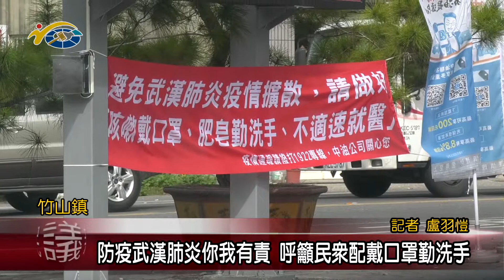20200131 民議新聞 防疫武漢肺炎你我有責 呼籲民眾配戴口罩勤洗手(縣議員 游顥)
近期武漢肺炎疫情蔓延，造成民眾人心恐慌，要如何做好防疫工作，保障你我安全，更是需要仰賴各界共同努力，日前也邀請到竹山秀傳醫院的醫師，來分享基本的防疫作法，幫助民眾遠離疫情避免感染。議長何勝豐也提醒民眾，在近期外出請配戴口罩並勤洗手，做好衛生工作，才能避免感染武漢肺炎，保障你我安全。